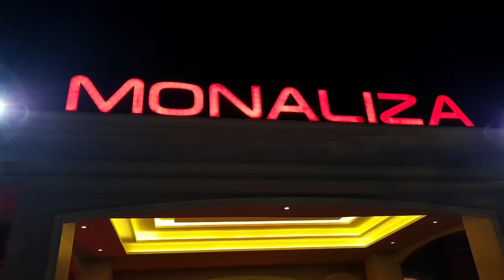파타야 모나리자 가라오케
파타야밤문화
파타야클럽
파타야아고고
파타야가이드
파타야현지투어
파타야골프여행
파타야밤문화여행
파타야모나리자
파타야비지니스
파타야정거장
파타야푸잉
파타야헐리우드
파타야인썸니아
파타야본클럽
파타야디퍼